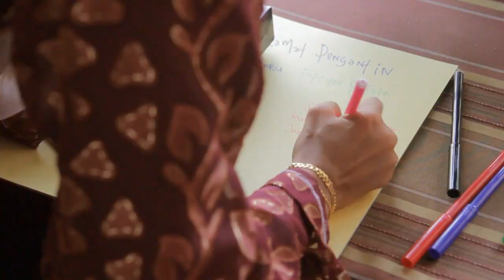Fathi & Fatihah teaser....KUKHAYAL FILM